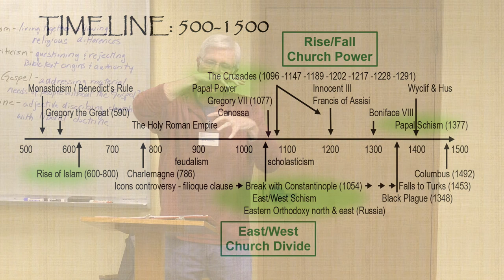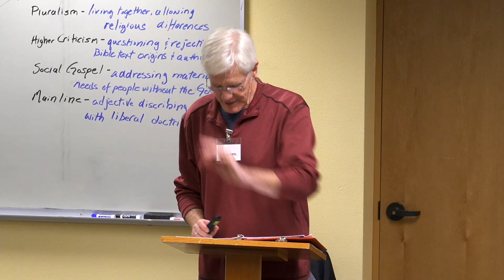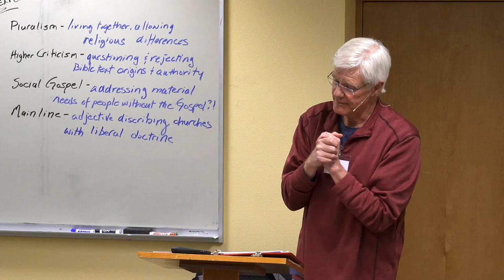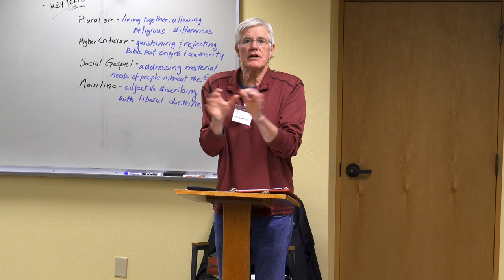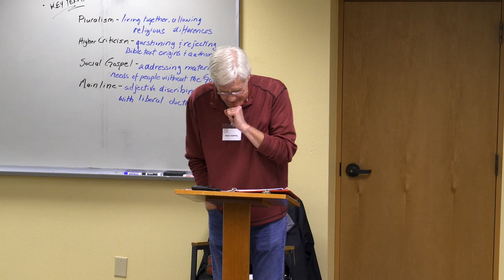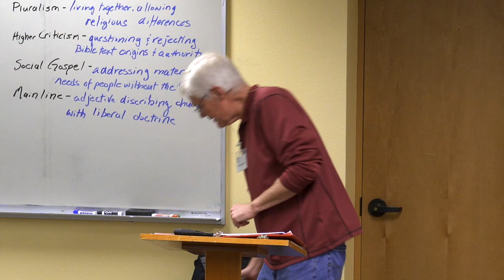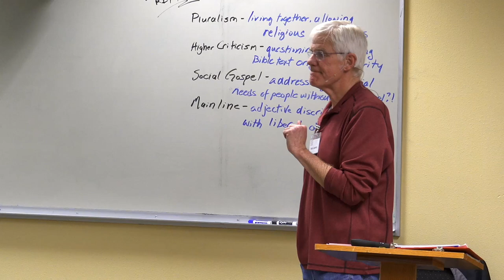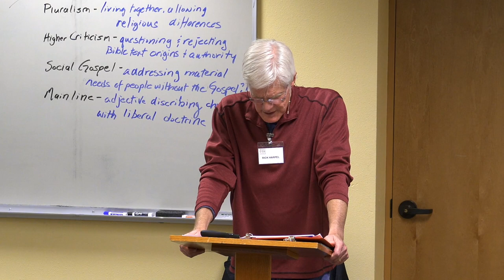Church History Week 4 | October 25